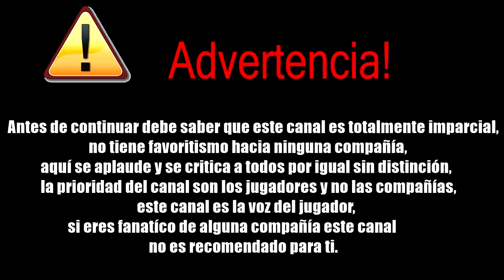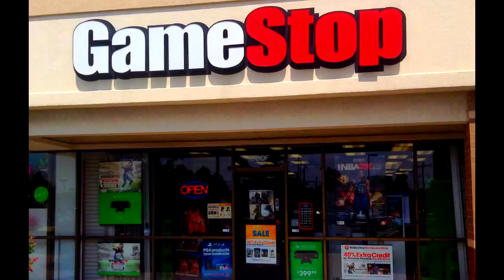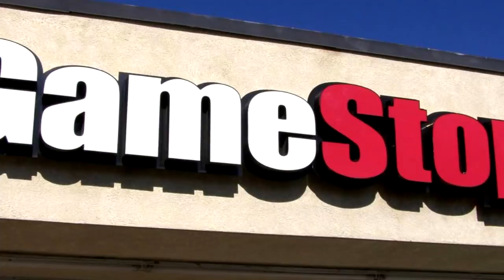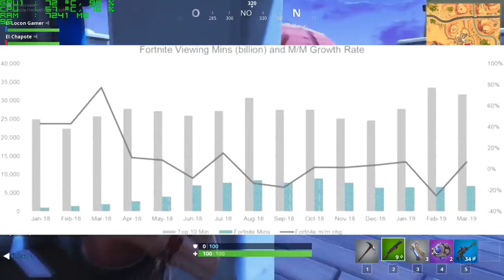MK 11 cumple en Switch | Fortnite pierde audiencia | Gamestop ofrecerá reembolso